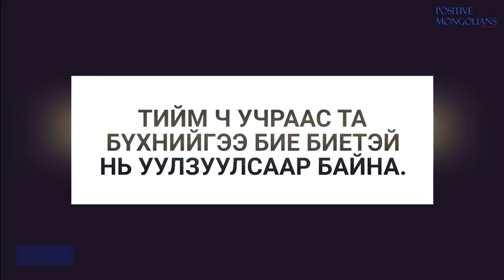Нүүрний Иога хийвэл залууждаг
Япон улсад нүүрний иогийн багшлах зэрэгтэй төгссөн Монгол бүсгүй ийнхүү ярилцлага өглөө.

Тэрээр Япон дахь нэгэн компанид ганцхан Монгол хүн болон ажилласаар нилээдгүй жилийг үджээ. Үүнийхээ хажуугаар Монголчуудынхаа эрүүл мэндэд анхаарал тавин бусдад нөлөөлж яваа мундаг бүсгүй юм. Онлайнаар бие биеэсээ суралцах боломжтой :)

Ингээд бусдыг ярилцлагаас үзээрэй.

Онлайн Зөвлөмж нэвтрүүлэг.
Позитив Монголиан онлайн төсөл
2017 он